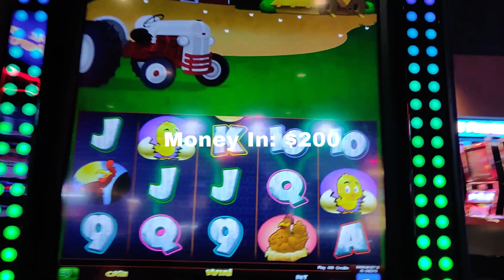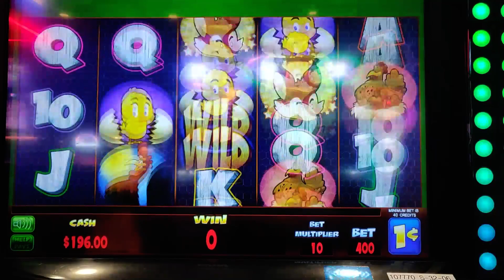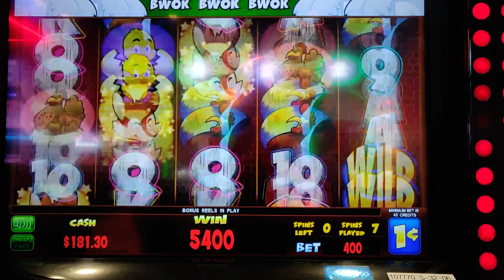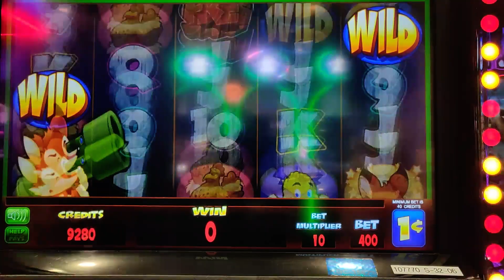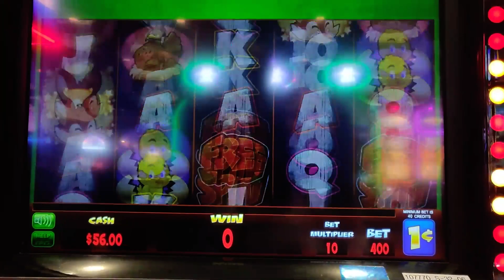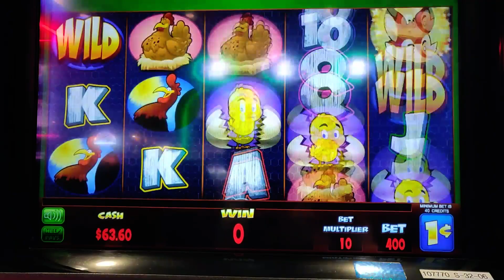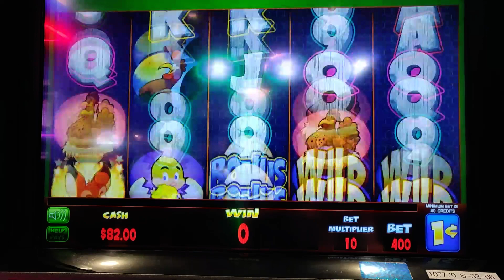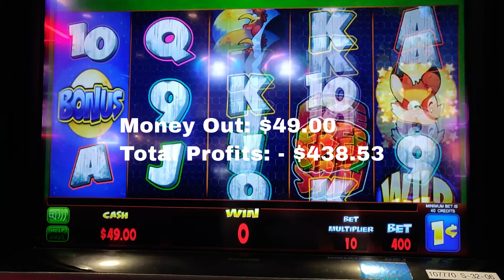Part3 Evening of losing, burning our bank roll playing slot machine games, recovery possible?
Evening of losing, burning our bank roll playing slot machine games, recovery possible? part 3
This is part 3 in the series of sessions that shows how easy you can burn through your bank roll and then burn some more. Play is on some of our favorite slot machines and random slot machine games. Made a little recovery on this game.

© All uploads are the intellectual property of Spending Our Retirement. You do not have permission to re-use or publish any part of our content without our written consent.